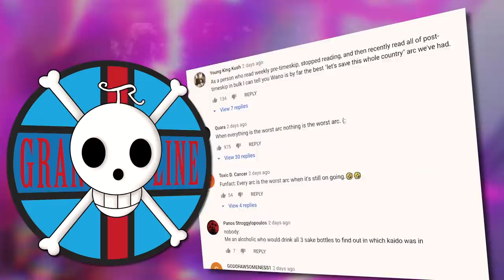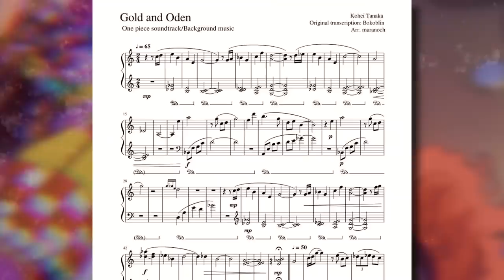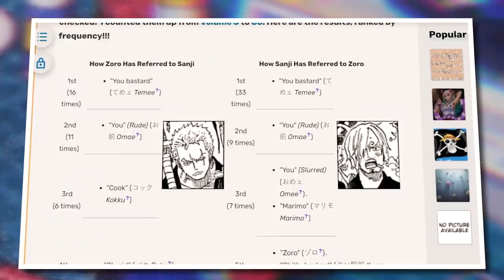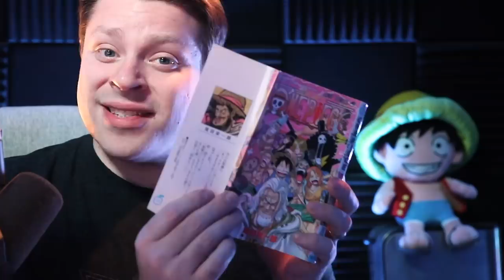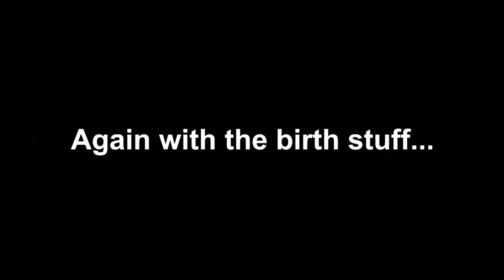Most One Piece Fans NEVER Notice This!